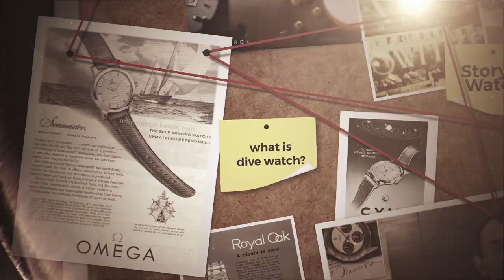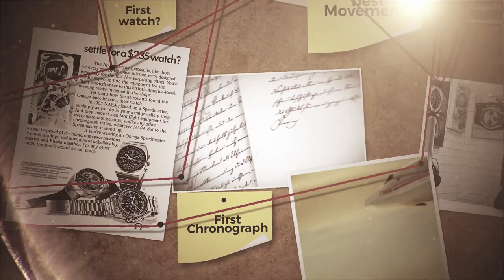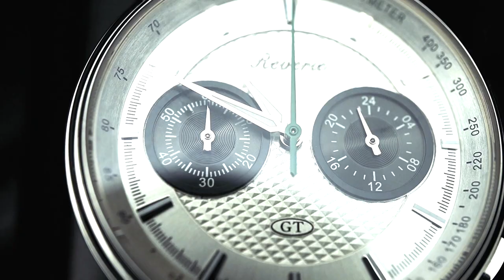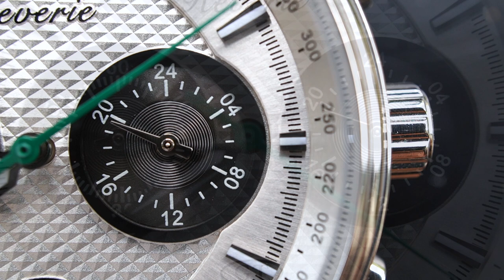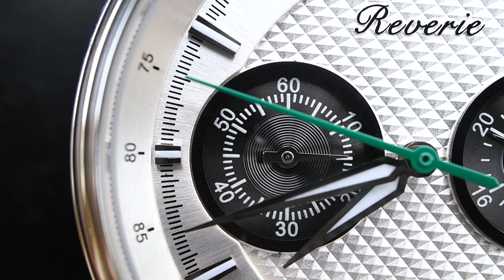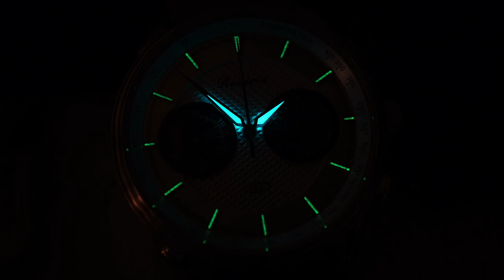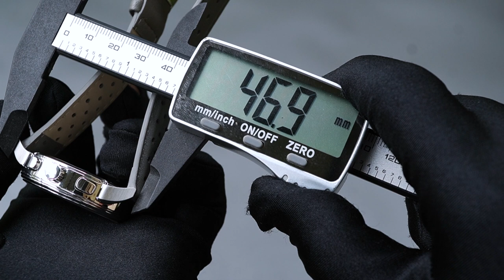SEJARAH PANDA DIAL ❗❗ Review Jam Tangan REVERIE PANDA GT ❗️🐼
Dukungan kalian akan kami gunakan untuk keperluan support materi konten dan mendukung project yang sedang atau akan dilakukan oleh HorologyStory seperti pembuatan merk jam sendiri dan lain-lain.

"small amount to make it happen "

Halo bro…

Kali ini gua coba bawain satu microbrand dari Singapore lagi, merknya adalah REVERIE di model PANDA GT. Kapan sebenernya Panda Dial itu mulai ada di dunia horology ?? tonton sampe abis

Thanks bro…